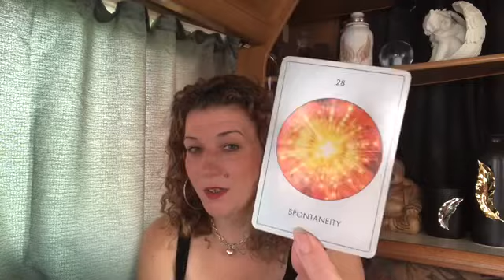🔥YOUR ANSWER IS IN THE MIRROR?🔥INTENSE CHANGES YOU CAN DO THIS🔥TWINFLAMES DM DF🔥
Welcome 😇

Emz xxx